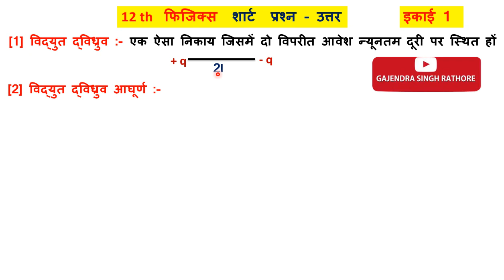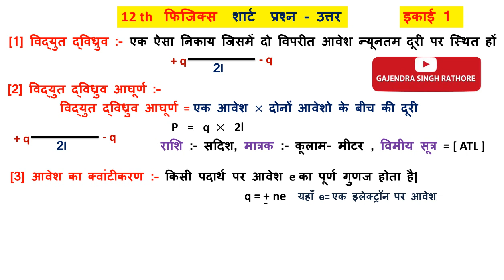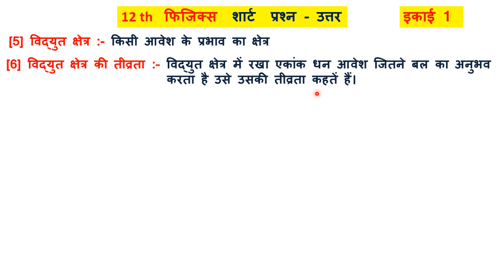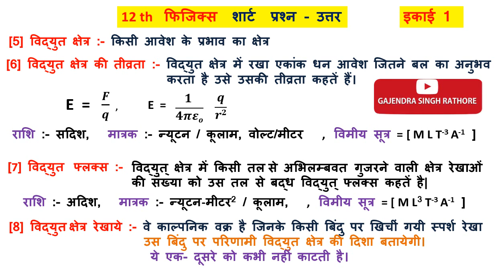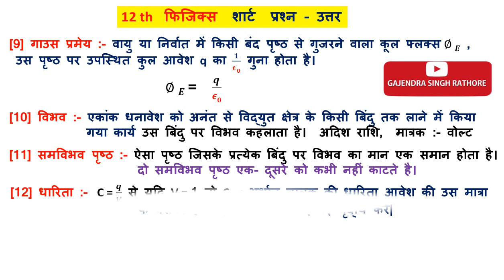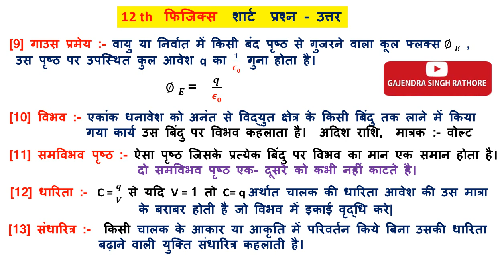12th physics short question answer, dipole, dipole moment, electric field, flux, gauss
@G.S.R विद्युत द्विध्रुव ,विद्युत द्विध्रुव आघूर्ण, आवेश का क्वांटीकरण, विद्युत क्षेत्र.विद्युत क्षेत्र की तीव्रता,विद्युत फ्लक्स ,विद्युत क्षेत्र रेखाये,गाउस प्रमेय, विभव, समविभव पृष्ठ,धारिता, संधारित्र 12th 12th_physics potential electricfield dipole_moment physics full chapterwise , स्टूडेंट्स और टीचर्स के लिए एक्टिविटी बेस्ड साइंस activity based learning of science for students and teachers , difference by trick on channel all question 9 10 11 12 ncert , चित्र कैसे बनाएं तंत्रिका कोशिका, पुष्प की अनुदैर्ध्य काट, मोटर का स्टेप बाय स्टेप चित्र, विद्युत जनित्र,प्रिज्म से प्रकाश का वर्ण विक्षेपण 12 चित्र
,10th science practical,practical,10th science,प्रयोग कार्य
11th physics full हिंदी माध्यम में साइंस ,फिजिक्स ,बायलोजी,केमेस्ट्री फुल कोर्स, hindi medium chapterwise 11th physics imp 11th physics live classes link in hindi gajendra singh rathore